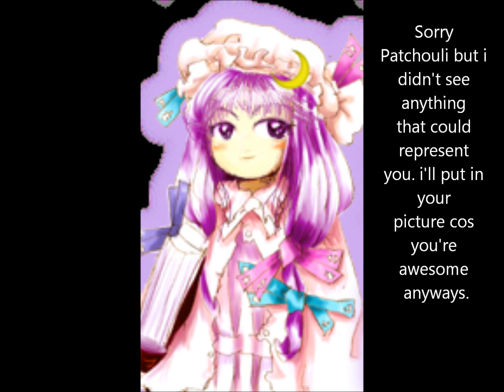The 3rd Birthday Operation codename coincidences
Been playing The 3rd Birthday, noticed the operation names are strangely similar to touhou 6 characters.
the Music is "From the end - The 3rd Birthday"